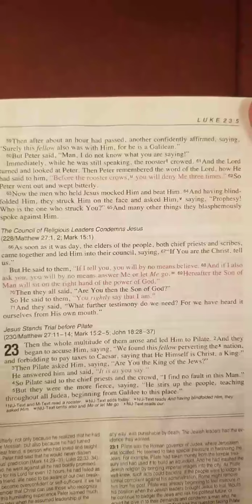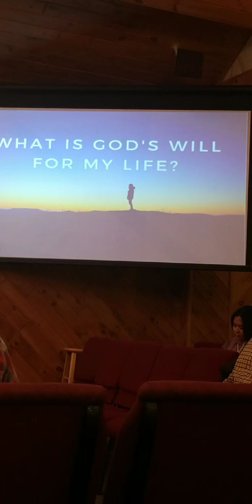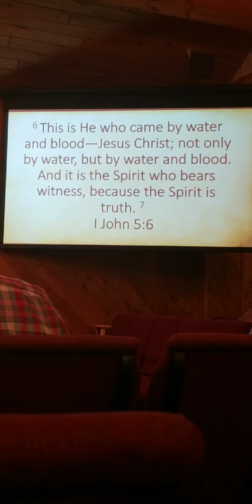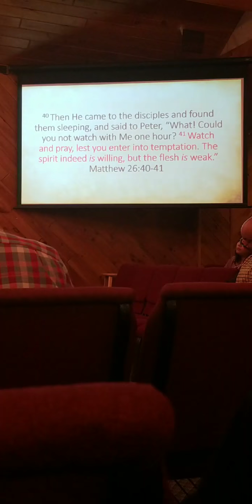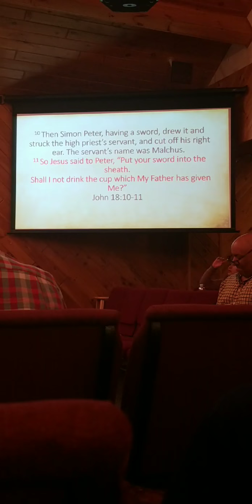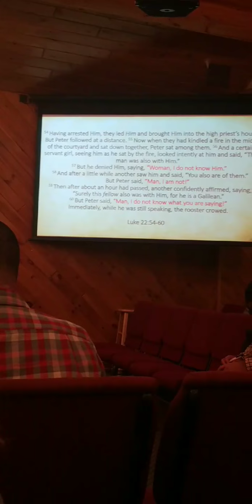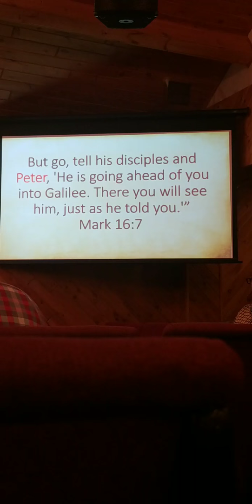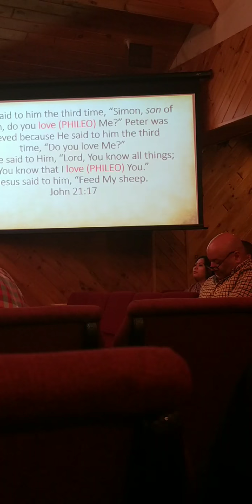LWCC - Pastor Frank Messages 2018